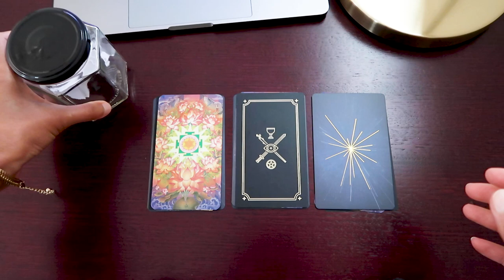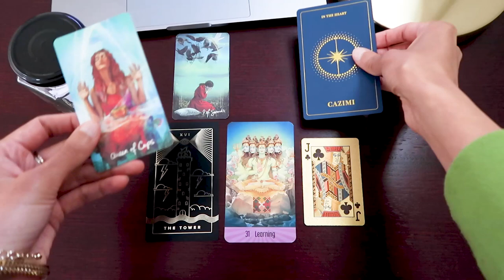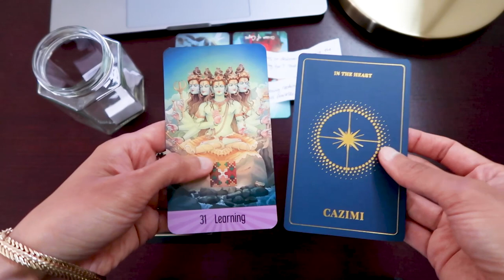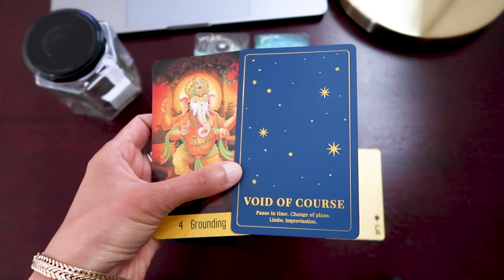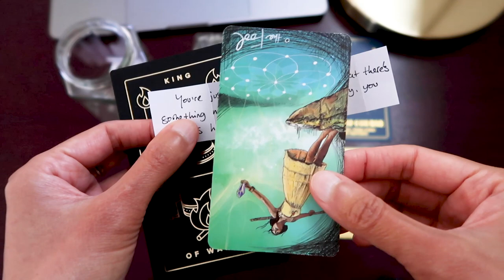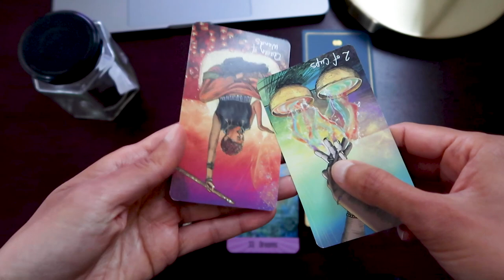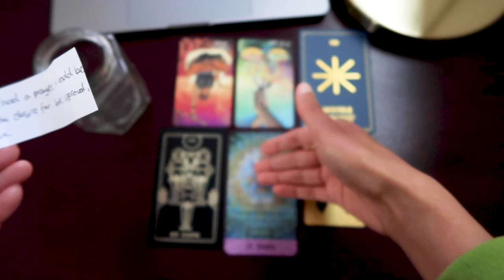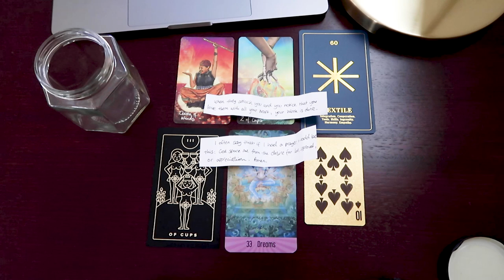PICK A CARD // Includes quotes by Byron Katie ~ timeless reading ~